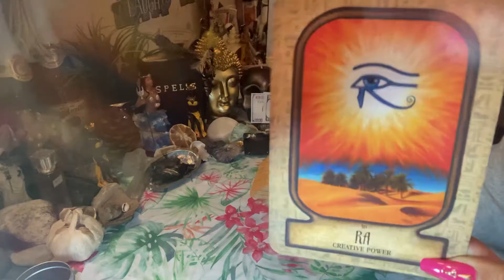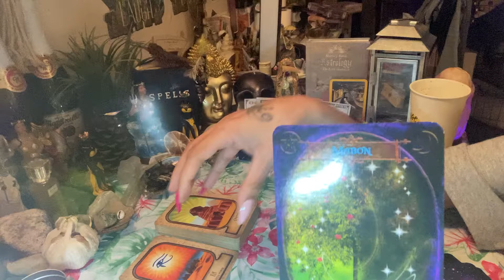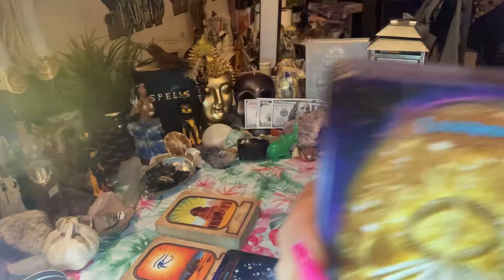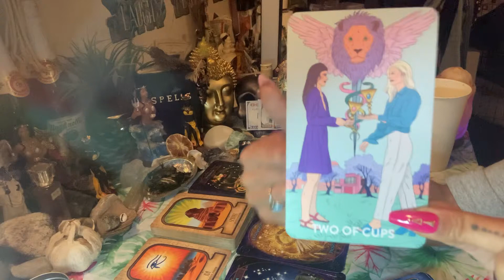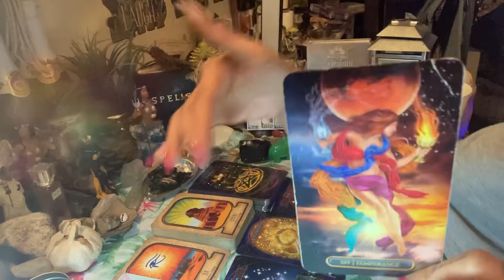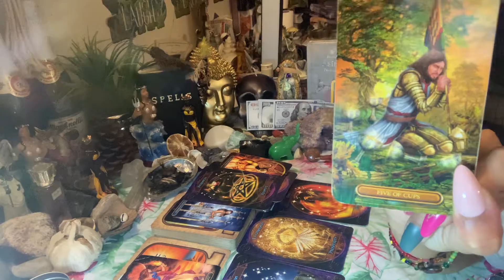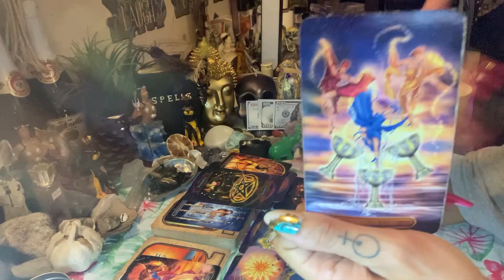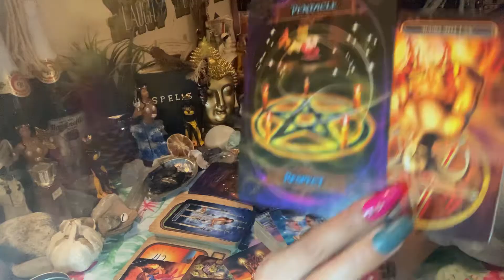Y’all DEFEATED a DARK🧿Generation of Curses~A new Cycle has Started and…